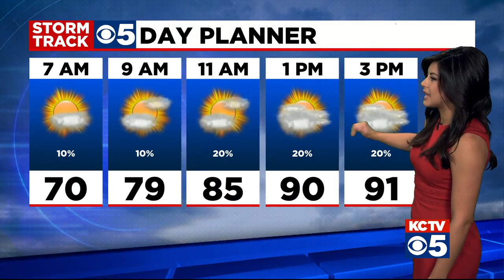KCTV5 News Update: July 9, 2021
This is a time of year when a lot of people like to head to Springfield, Branson and Lake of the Ozarks. If you're making plans to travel to the area, local doctors say you might want to think twice.